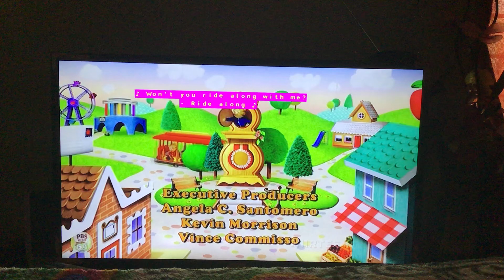Daniel tiger neighborhood theme song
Jason j